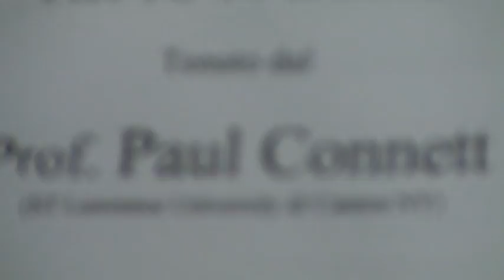RIFIUTI ZERO Paul Connett a Nettuno - 1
Lunedì 24 novembre 2008 a Nettuno conferenza del Prof. Paul Connett, candidato al premio Nobel nel 2008, docente di chimica ambientale e tossicologica alla Saint Lawrence University di Canton , New York.
Presentazione dott.ssa Laura Pizzotti, traduzione dott.ssa Maria Grazia Rizzo.

Guidotg2